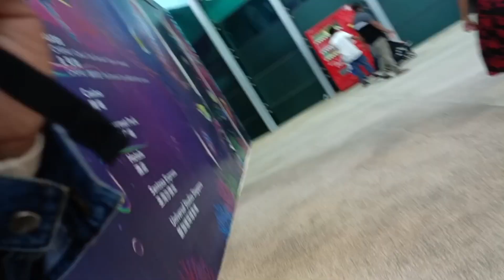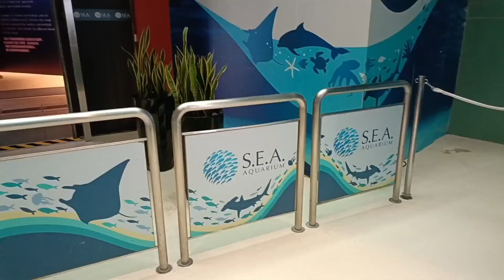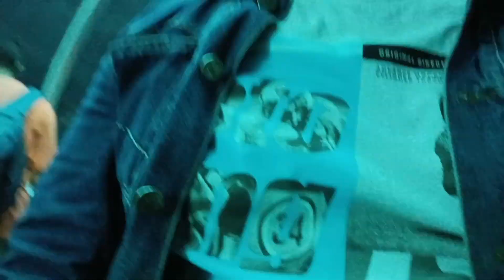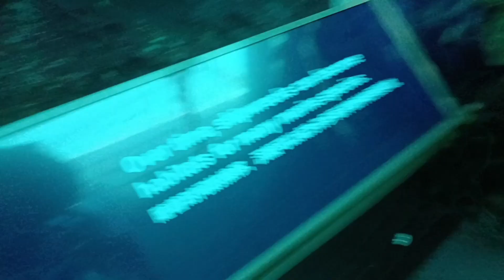sailor sarathy # water Singapore # marine life by captainvijayasarathy # 1 million likes # wow time